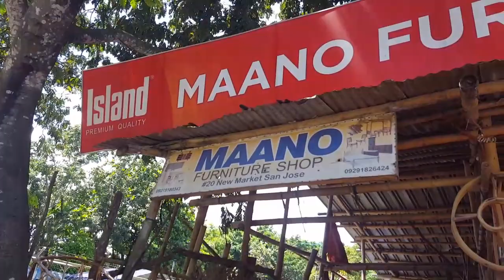Bamboo furniture set[]san jose ppc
We went back to furniture shop to buy a set of bamboo furniture.